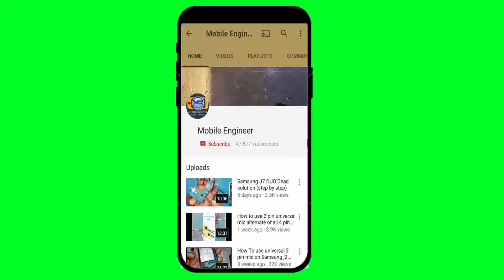Samsung J4 Charging Pause 100% Solution